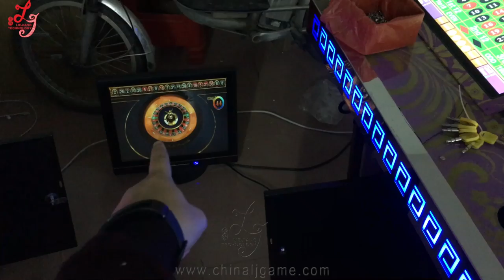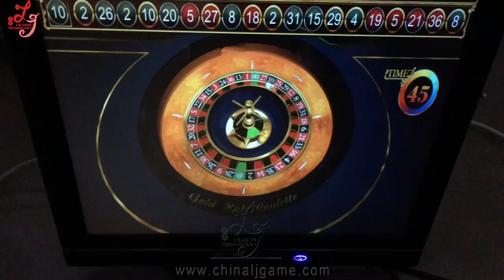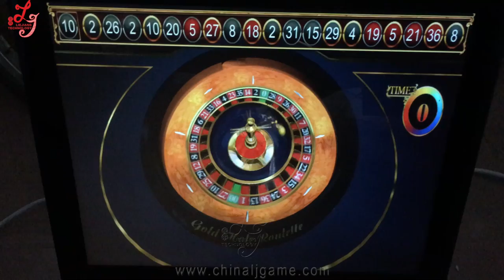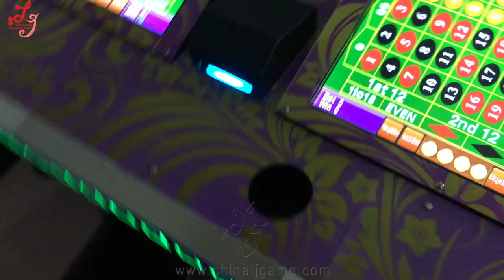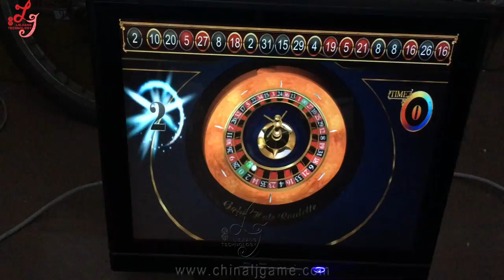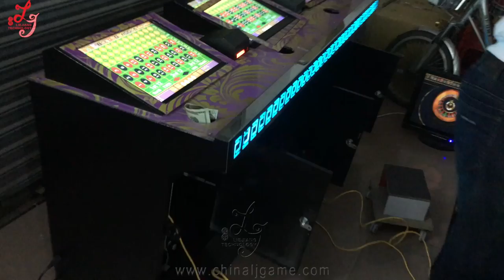Original Factory Low Cheap Price Mega ball Type Roulette Gambling Games Machines Machine For Sale